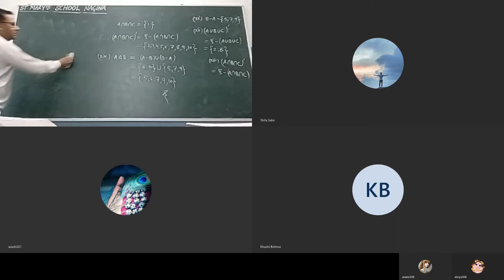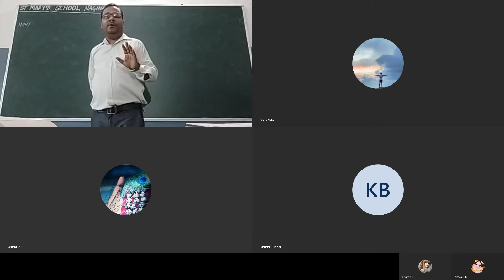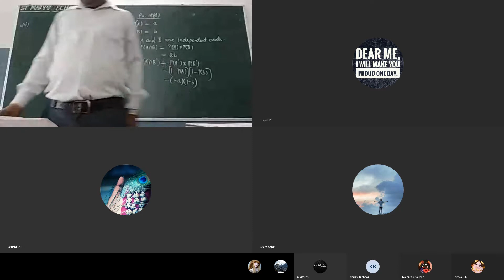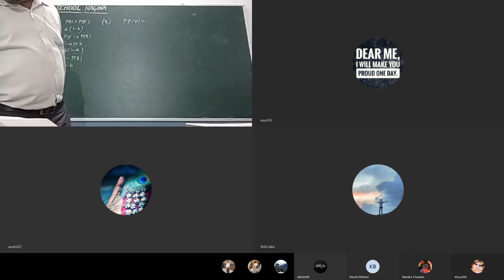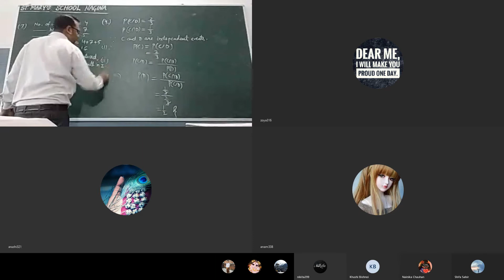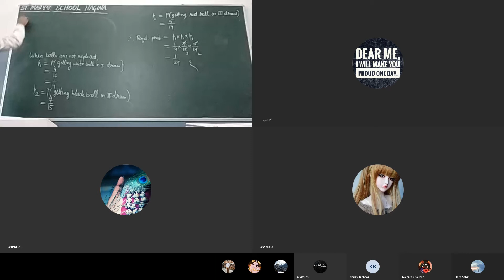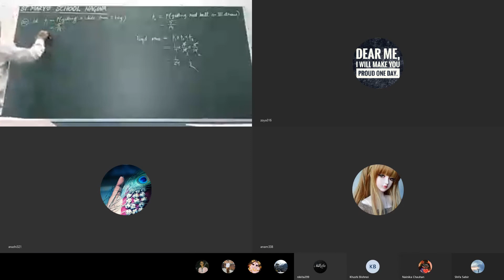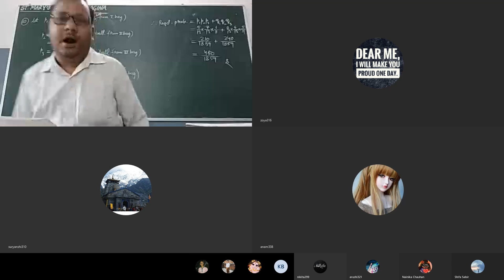CLASS-XII, MATHS, EX-18(c & d)